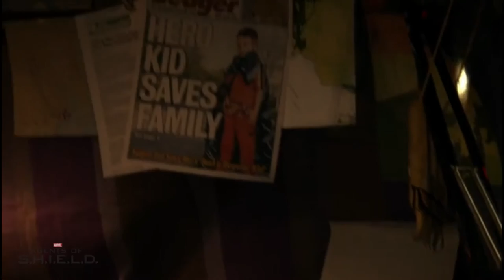Agent Of Shield - Skye met the first time with coulsoun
Marvel's Agents of S.H.I.E.L.D., or simply Agents of S.H.I.E.L.D., is an American television series created for ABC by Joss Whedon, Jed Whedon, and Maurissa Tancharoen, based on the Marvel Comics organization S.H.I.E.L.D. (Strategic Homeland Intervention, Enforcement, and Logistics Division), a peacekeeping and spy agency in a world of superheroes. It is set in the Marvel Cinematic Universe (MCU) and acknowledges the continuity of the franchise's films and other television series. The series is produced by ABC Studios, Marvel Television, and Mutant Enemy Productions, with Jed Whedon, Tancharoen, and Jeffrey Bell serving as showrunners.

The series stars Clark Gregg as Phil Coulson, reprising his role from the film series, alongside Ming-Na Wen, Brett Dalton, Chloe Bennet, Iain De Caestecker and Elizabeth Henstridge. Nick Blood, Adrianne Palicki, Henry Simmons, Luke Mitchell, John Hannah, Natalia Cordova-Buckley, and Jeff Ward joined in later seasons. The S.H.I.E.L.D. agents deal with various unusual cases and enemies, including Hydra, Inhumans, Life Model Decoys, alien species such as the Kree, and time travel.

Production company(s)

    ABC Studios
    Marvel Television
    Mutant Enemy Productions

Distributor Walt Disney Television